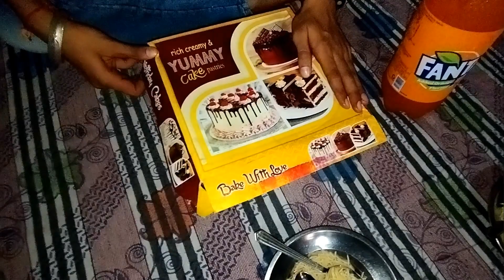Mere Birthday🎂te freinds surprise🎁me but popat🦜 ho gya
The first time vlogging